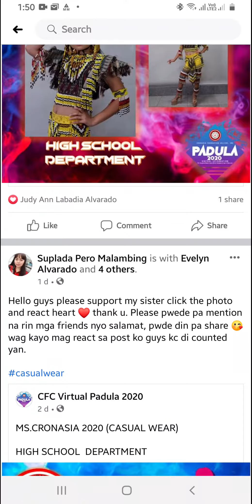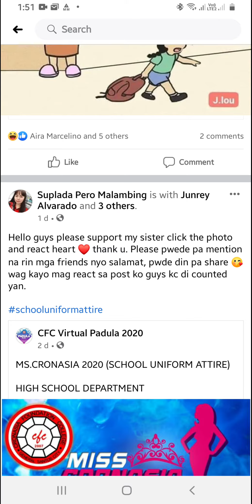Miss Cronasia Foundation College 2020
Hello guys please support my sister . Facebook page in the description below.  May apat na photo guys. Maraming salamat